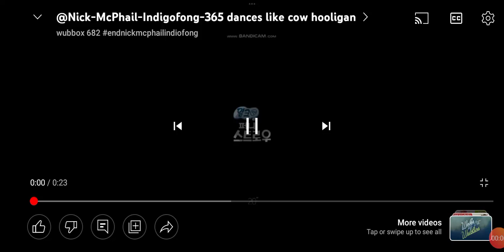SCFs dancing be like: